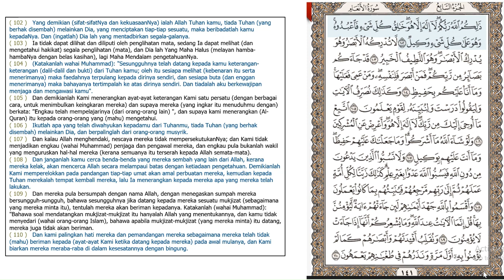Juzuk 7 – Surah ke-6 [Al-An’aam] Ayat 36 – 110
Bacaan ayat-ayat suci Al-Qur’an al-Karim daripada Juzuk ke-7, Surah ke-6 (Surah Al-An’aam), ayat 36 – 110.

Bacaan harian Al-Qur’an al-Karim untuk mengukuhkan hubungan kita dengan Allah SWT melalui pembacaan dan penghayatan KalamNya. Doakan kebaikan daripada bacaan ini, semoga diterima oleh Allah hendaknya.

Semoga yang mendengar dan menghayati bacaan ini diberikan rahmat dan keberkatan oleh Allah hendaknya.

Nota penting: Pembaca amat ingin membaiki bacaannya. Jika ada kesalahan dan kesilapan bacaan mohon ditegur dalam ruangan komen. Yang baik dikongsi, yang buruk diteguri, terima kasih.